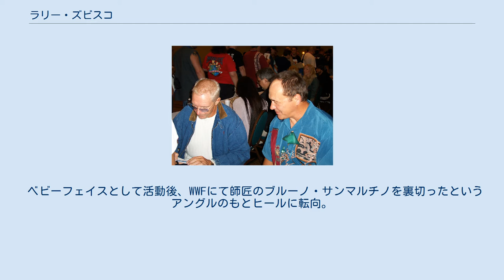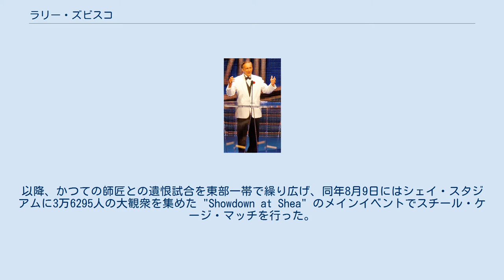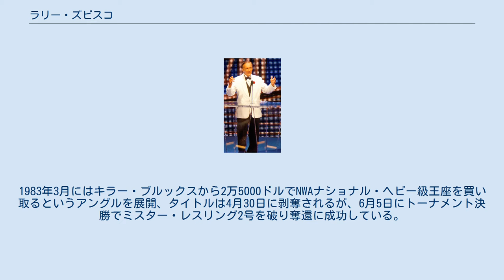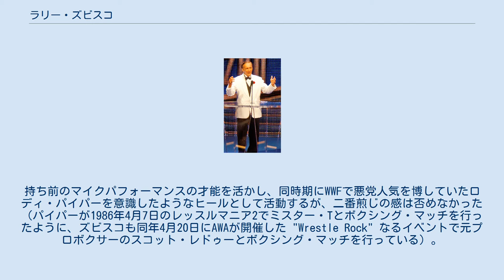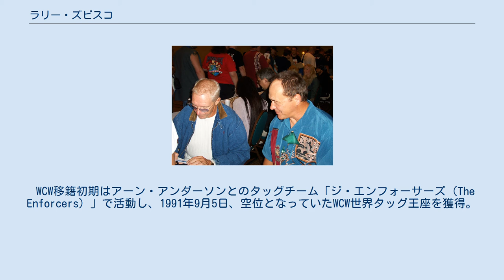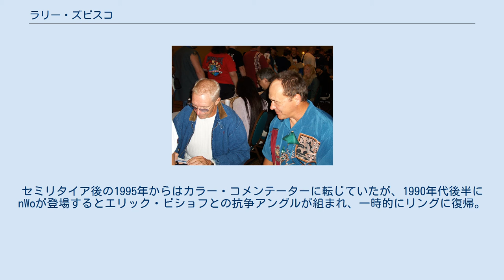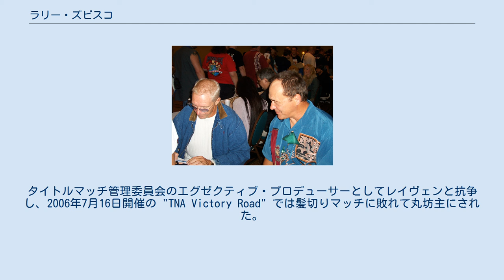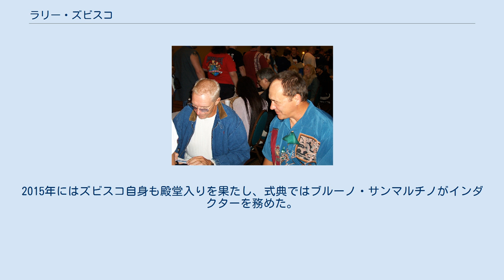ラリー・ズビスコ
ラリー・ズビスコ（"The Cruncher" Larry Zbyszko、本名：Lawrence Whistler、1953年12月5日- ）は、アメリカ合衆国の元プロレスラー。
イリノイ州シカゴ出身のポーランド系アメリカ人。
生年は1951年ともされる。
 ベビーフェイスとして活動後、WWFにて師匠のブルーノ・サンマルチノを裏切ったというアングルのもとヒールに転向。
以降、1980年代から2000年代にかけて、NWA、AWA、WCW、TNAなど各団体で活躍した。
息子のティム・ズビスコもプロレスラーであり、インディー団体で活動している。
 ハイスクールからペンシルベニア州立大学時代に培ったレスリングの素養を下地に、ブルーノ・サンマルチノとニュートン・タットリーのトレーニングを受け、彼らがプロモートしていたペンシルベニア州ピッツバーグでの興行において1972年9月1日にデビュー。
ポーランド系の出自ということもあり、リングネームは戦前に活躍したポーランドの伝説的レスラー、スタニスラウス・ズビスコにあやかって付けられた。
 ピッツバーグや太平洋岸北西部での活動を経て、1974年よりWWWFへ本格的に参戦。
「ニューヨークの帝王」サンマルチノの愛弟子として、ベビーフェイス陣営の重鎮だったゴリラ・モンスーンやヘイスタック・カルホーンのパートナーにも起用され、バリアント・ブラザーズ、キラー・コワルスキー、ボビー・ダンカン、ニコライ・ボルコフなどと対戦してキャリアを積む。
同年はプロレスリング・イラストレーテッド誌の新人賞を受賞。
翌1975年9月にはサンマルチノの斡旋で全日本プロレスに初来日している。
 ジョージア、フロリダ、ノース&サウスカロライナ、ロサンゼルスなどNWAの各テリトリーも転戦しつつ、1977年よりWWWFに定着。
1978年11月21日にはトニー・ガレアと組んでピエール&エリックのユーコン・ランバージャックスからWWWF世界タッグ王座を奪取、翌1979年3月6日にジョニー&ジェリー・バリアントに破れるまで戴冠した。
 その間、ビンス・マクマホン・シニアのブッキングで1978年6月に新日本プロレスに来日。
新日本には1979年4月の第2回MSGシリーズにも参加し、予選で星野勘太郎に2勝して決勝リーグに進出。
アントニオ猪木や藤波辰巳、アンドレ・ザ・ジャイアントやスタン・ハンセンとも公式戦で対戦したが、パートナーのガレアから1勝を挙げたのみの戦績で終わった。
 WWWFがWWFに改称してからも、若手のベビーフェイスとして新王者ボブ・バックランドやサンマルチノのパートナーを務めたが、1980年1月22日に行われたサンマルチノとのエキシビション・マッチでヒールに転向。
恩師を裏切った男として観客の大ブーイングを浴びる。
以降、かつての師匠との遺恨試合を東部一帯で繰り広げ、同年8月9日にはシェイ・スタジアムに3万6295人の大観衆を集めた "Showdown at Shea" のメインイベントでスチール・ケージ・マッチを行った。
 1981年にWWFを離れてからは、ブルーノ・サンマルチノが興したペンシルベニアのインディー団体IWFに出場。
その後はジム・バーネットの主宰するNWAジョージア地区を主戦場に、ポール・オーンドーフやトミー・リッチ、サンマルチノの息子デビッド・サンマルチノらと抗争した。
1983年3月にはキラー・ブルックスから2万5000ドルでNWAナショナル・ヘビー級王座を買い取るというアングルを展開、タイトルは4月30日に剥奪されるが、6月5日にトーナメント決勝でミスター・レスリング2号を破り奪還に成功している。
この間、1981年7月と1982年10月に、サンマルチノの仲介で全日本プロレスに再来日した。
 1984年からはAWAに参戦。
持ち前のマイクパフォーマンスの才能を活かし、同時期にWWFで悪党人気を博していたロディ・パイパーを意識したようなヒールとして活動するが、二番煎じの感は否めなかった（パイパーが1986年4月7日のレッスルマニア2でミスター・Tとボクシング・マッチを行ったように、ズビスコも同年4月20日にAWAが開催した "Wrestle Rock" なるイベ...